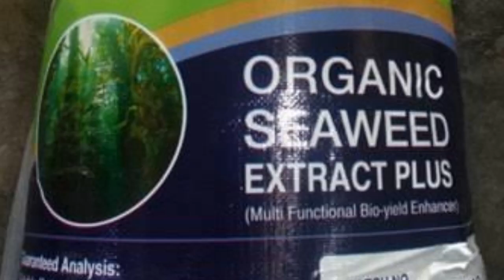Anar me phoolo ko jhadne se kaise roke | Anar Ke Phool Girne Se Kaise bachayen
अनार की खेती के बारे में संपूर्ण जानकारी